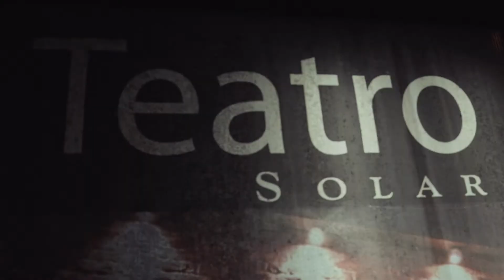Teaser do show do Solar de Botafogo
Zanna faz show de lançamento do seu disco de estreia, que é indicado ao 18º Grammy Latino em três categorias.

Os sambas, bossas e baladas, que fazem parte do repertório do disco de inéditas da cantora Zanna, foram indicados ao 18º Grammy Latino em três categorias: Melhor Álbum de Música Popular Brasileira, Melhor Álbum de Engenharia de Gravação, e Produtor do Ano para Moogie Canazio, que já trabalhou com artistas como Sérgio Mendes, Maria Bethânia e Caetano Veloso, contabiliza oito Grammys na carreira.

Autora de letra e música das 11 canções – Zanna domina os fundamentos de sua arte. Como compositora e também como a pessoa intérprete: voz (e coro) e violão, que imprimem a pulsação e o espírito que guiam seus companheiros de viagem.

Para o show, a banda será formada por Emerson Mardhine (baixo e direção musical), Carlos Cezar (percussão), Janaina Salles (violoncelo) e Rodrigo Sha (sopros). A direção de cena é de Daniele do Rosário.